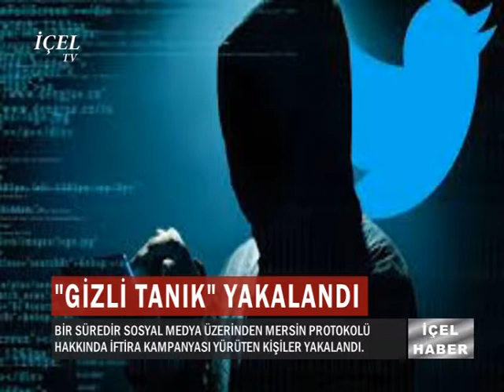02 10 2017 HABER